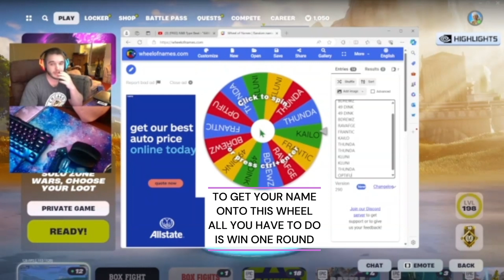HOW TO WIN C*SH PRIZEZS IN MY STREAMS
This video is showing how the cash prizes work in my streasms